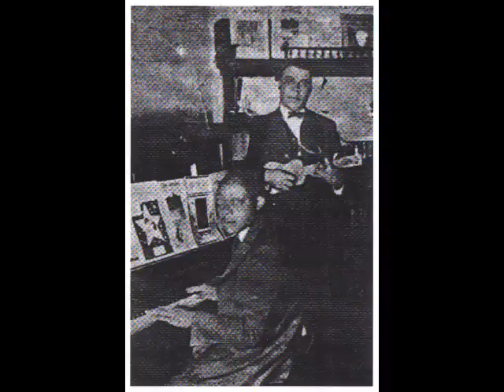Hersal Thomas - Suitcase Blues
The original (1925).